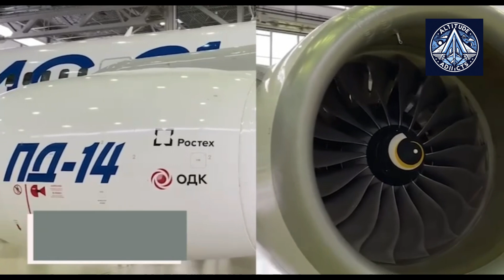MC-21 Jet Advances: New Glass, PD-14 Engine Upgrades, and Certification Push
Russian engineers have achieved a significant milestone in aviation safety with the development of advanced glass for the MC-21 passenger jet, designed to endure extreme impacts, including bird strikes at speeds exceeding 600 km/h. The glass, produced by Obninsk’s "Tekhnologiya," features a four-layer "semi-plex" structure strengthened through ion-exchange technology, offering six to eight times greater durability than standard options. It also incorporates electric heating to prevent fogging, ensuring optimal visibility in all conditions. Rostec, the state corporation overseeing the project, conducted rigorous tests on side, rear, and windshield components, confirming their resilience.

The MC-21 program, however, faces delays in commercial rollout, with mass production now projected for 2026. Rostec CEO Sergey Chemezov emphasized the importance of thorough certification to ensure passenger safety, while the Ministry of Industry and Trade has allocated 21.7 billion rubles in phased funding to support research and development. Concurrently, efforts are underway to modernize the PD-14 engine, with a focus on enhancing performance in low-temperature conditions and expanding the aircraft's operational range. The engine has already demonstrated reliability in extreme climates, further bolstering the MC-21's appeal.

Certification efforts are intensifying, with 16 key technological advancements, including titanium hollow fan blades, being integrated. Despite potential future access to foreign aircraft, Russian airlines are prioritizing domestically produced planes, driven by geopolitical factors and the need for self-reliance. Additional advancements, such as ozone neutralizers certified by Tomsk State University and innovative IT infrastructure for engine maintenance, underscore the program's comprehensive approach to modernization.

Ground testing is currently underway, with prototypes undergoing evaluations for lightning strike resistance and system functionality. While delays in approvals have slowed progress, the MC-21 remains a cornerstone of Russia's aviation strategy, aiming to compete with global giants like Airbus and Boeing while ensuring operational independence and safety.